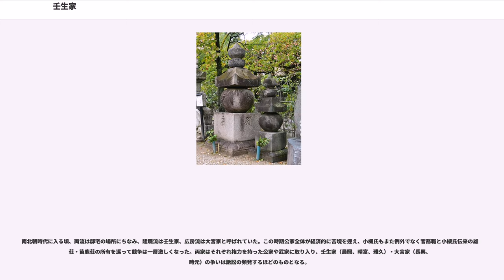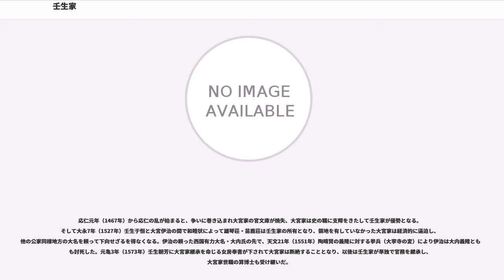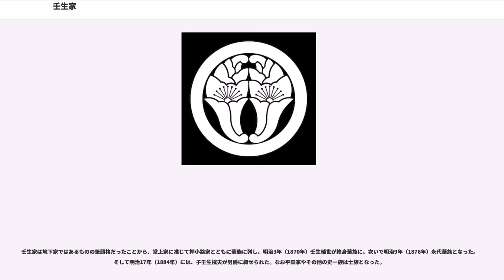壬生家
壬生家_(中御門流)
壬生家_(小槻姓)

壬生家（みぶけ）とは、

壬生家（みぶけ）は、羽林家の家格を有する公家。藤原北家中御門流。持明院家支流。江戸時代初期に園基音の末子、基起によって創立された（当初の家名は葉川を名乗り、曾孫の代の時に壬生と改めた）。江戸時代の家禄は130石。明治維新後に子爵。後に伯爵に陞爵した。

基修（もとおさ）は、幕末・明治維新期の公卿で七卿落ちの一人。維新後は、参与。戊辰戦争では参謀となり従軍し、会津藩を攻略した。越後府知事、東京府知事を経て、元老院議官、貴族院議員となる。明治17年7月8日子爵の位を授けられた。明治24年伯爵に陞爵した。

基義（もとよし）は、陸軍士官学校を卒業後、陸軍軍人の道を歩み陸軍少将まで累進し、侍従武官も務めた。夫人は久邇宮朝彦親王の第8王女篶子（すずこ）女王。

基泰（もとやす）も貴族院議員を務めた。

基博（もとひろ）は、昭和天皇の第1皇女成子内親王と東久邇宮稔彦王の長男盛厚（もりひろ）の二男。初名は秀彦（ひでひこ）。壬生家の養子となり、第一ホテル専務などを務めた。また二人の息子（壬生基成・壬生基厚）がいる。

国立歴史民俗博物館の『旧高旧領取調帳データベース』によると、幕末期の壬生家（堂上家）領は山城国綴喜郡内里村のうち130石であった。

壬生家（みぶけ）は、朝廷に仕えた地下の官人家。小槻氏嫡流で小槻隆職を祖とし、南北朝時代頃から壬生を称した。江戸時代の家禄は100石。維新後男爵。

家職は算道。大夫史を世襲し、官務家（かんむけ）と呼ばれた。
小槻氏は中世より太政官弁官局において諸記録を司り、大夫史（五位の左大史）と算博士を世襲した。代々弁官局を取り仕切る官務職に就いたため官務家と呼ばれた。少納言局においても、同様に取り仕切る「局務」が清原氏・中原氏（のち中原氏のみ）の中から現れ、官務と局務は合わせて「両局」と呼ばれ、地下家の筆頭として太政官の下級官吏を統率した。

平安時代、小槻政重の子の師経・永業・隆職らは3名とも官務を務めたが、それ以後は永業流が算博士を、隆職流が官務を相続することと決められた。しかし文治元年（1185年）官務・隆職が後白河院と源義経による源頼朝追討の院宣に関わったとして頼朝に解官され、官務は永業の子の広房が継ぐこととなった。けれども建久2年（1191年）に後白河院の指示で隆職が復職、広房は官務の地位を失う。その後隆職が危篤に陥ると広房は隆職の子・国宗と後継を争ったが敗れ、官務には国宗が就いた。国宗の死去後次の官務に広房の孫・季継が就くと、季継は朝廷の権力者九条道家と深い関わりを持って21年間に渡って在職し、隆職流に押されがちだった広房流の地位を向上した。それ以後小槻氏は隆職流と広房流とに分かれ、算博士は広房流が相続するものの官務は両流が対等の立場から争い合うこととなる。また、他の役職としても、壬生家は修理東大寺大仏長官（または造東大寺次官）・主殿頭を継承した。

南北朝時代に入る頃、両流は邸宅の場所にちなみ、隆職流は壬生家、広房流は大宮家と呼ばれていた。この時期公家全体が経済的に苦境を迎え、小槻氏もまた例外でなく官務職と小槻氏伝来の雄琴荘・苗鹿荘の所有を巡って競争は一層激しくなった。両家はそれぞれ権力を持った公家や武家に取り入り、壬生家（晨照、晴富、雅久）・大宮家（長興、時元）の争いは訴訟の頻発するほどのものとなる。

応仁元年（1467年）から応仁の乱が始まると、争いに巻き込まれ大宮家の官文庫が焼失、大宮家は史の職に支障をきたして壬生家が優勢となる。そして大永7年（1527年）壬生于恒と大宮伊治の間で和睦状によって雄琴荘・苗鹿荘は壬生家の所有となり、領地を有していなかった大宮家は経済的に逼迫し、他の公家同様地方の大名を頼って下向せざるを得なくなる。伊治の頼った西国有力大名・大内氏の先で、天文21年（1551年）陶晴賢の義隆に対する挙兵（大寧寺の変）により伊治は大内義隆ともども討死した。元亀3年（1573年）壬生朝芳に大宮家継承を命じる女房奉書が下されて大宮家は断絶することとなり、以後は壬生家が単独で官務を継承し、大宮家世職の算博士も受け継いだ。

中世から続く官務の壬生家と局務の押小路家（中原氏嫡流）の「両局」に加え、近世になるとこれに出納の平田家（中原氏庶流）が加わり、それぞれ「官方」「外記方」「出納方」という3家体制となる。そのきっかけは江戸開幕後朝廷儀式が再興され始め、それに伴い壬生家・押小路家の両局が地下官人を続々と登用し始めたことによる。地下官人の登...